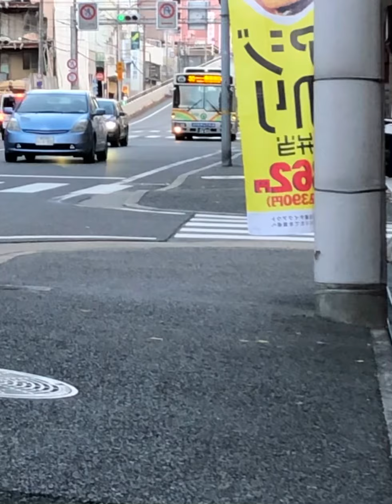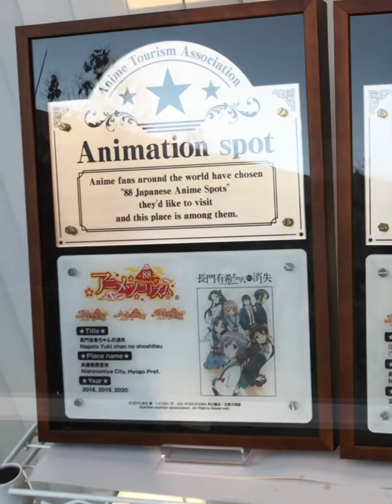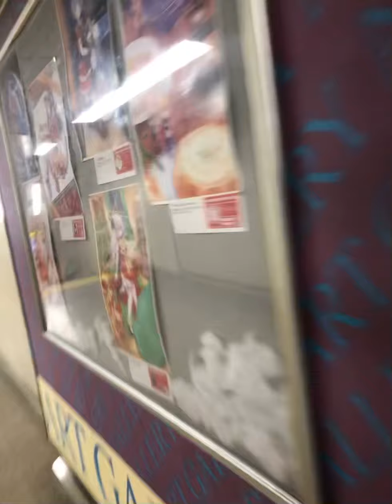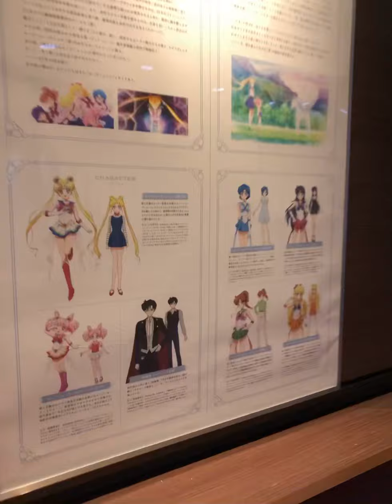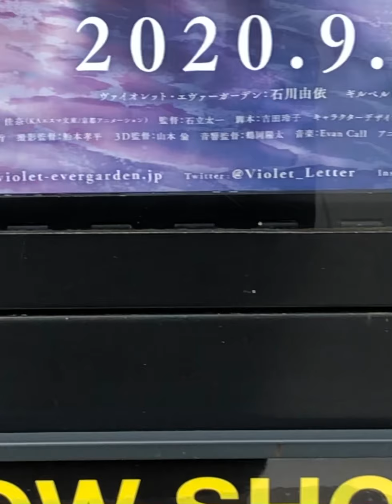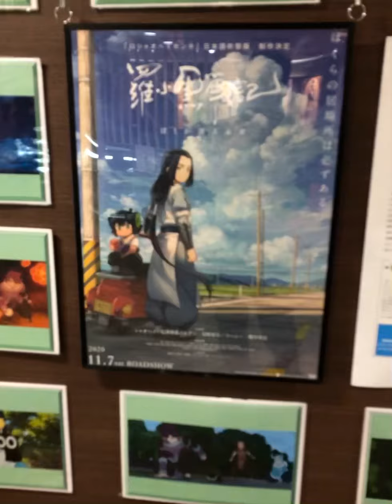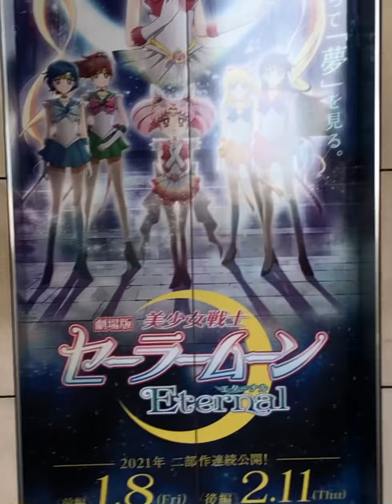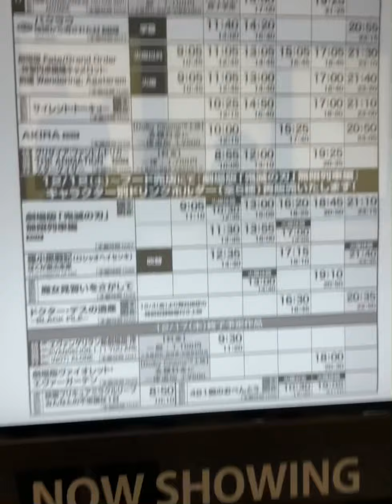2020年12月15日(火)尼崎市 阪神バス 阪急神戸線 平日朝ラッシュ 西宮市 大阪市 劇場版ヴァイオレットエヴァーガーデン公開13週目（89日目）縦向き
【見どころ】
4:04 9:37 12:12 17:06 24:13 27:19

〔劇場版ヴァイオレット・エヴァーガーデン〕

『劇場版 ヴァイオレット・エヴァーガーデン』11月13日より追加入場者プレゼント「エカルテ島からのハガキ」が数量限定配布！　ドルビーシネマ版が公開決定！

「劇場版ヴァイオレット・エヴァーガーデン」の本予告PVは、梅田ブルク7では2020年12月5日(土)を最後に、12月6日(日)以降からは映像が流れなくなりました。

「夏目友人帳 石起こしと怪しき来訪者」キャストコメント（神谷浩史・井上和彦） は「Sony Pictures Entertainment」のコンテンツ一致のため、映像を一部カットしています。

塚口サンサン劇場にて、「京都アニメーション特集」が2020年12月18日(金)から2021年1月28日(木)まで上映されます。
「涼宮ハルヒの消失」「劇場版 境界の彼方」「劇場版 響け!ユーフォニアム 届けたいメロディ」「劇場版 響け!ユーフォニアム 誓いのフィナーレ」「リズと青い鳥」「映画けいおん!」「たまこラブストーリー」「ヴァイオレット・エヴァーガーデン外伝 永遠と手記人形」